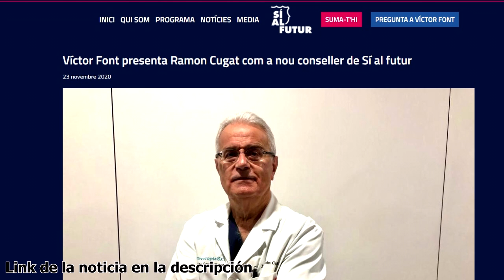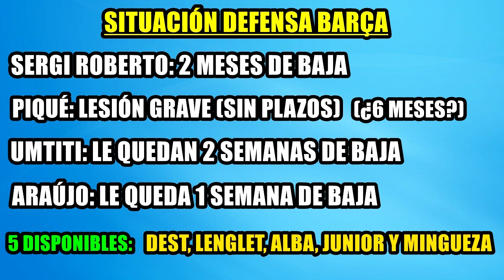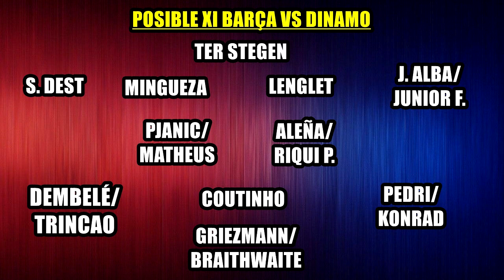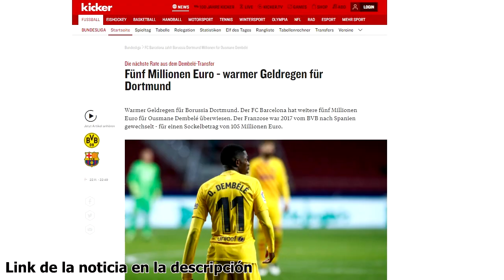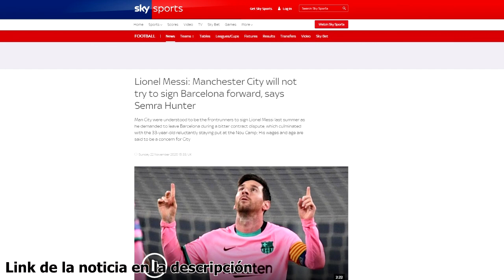MESSI Y DE JONG ¿POR QUÉ NO CONVOCADOS? | GRIEZMANN ACLARA POLÉMICAS | DEMBELÉ MÁS CARO | KOEMAN...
Noticias del Barça antes del partido ante el Dinamo de Kiev en Champions League con las ausencias de Messi y De Jong. ¿Por qué no van convocados? Por otro lado Sky asegura que el City no quiere ya a Messi. Koeman prepara un once con Mingueza al lado de un Lenglet autocrítico hoy. Valoran el fichaje de Eric García según Sport, Dembelé cuesta más al Barcelona y Griezmann habla y aclara sus polémicas en Movistar Plus. Así ha ido el día de noticias y fichajes del Barcelona.